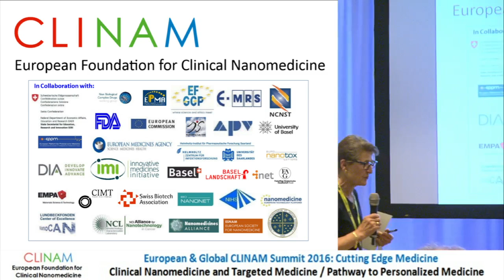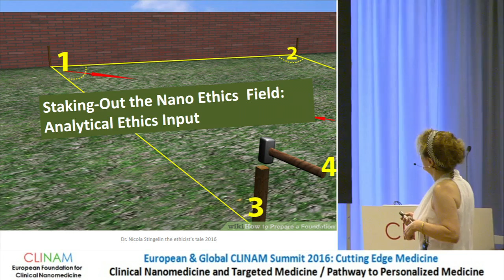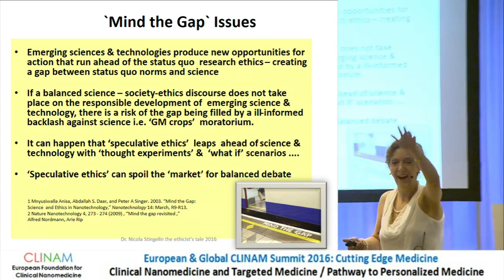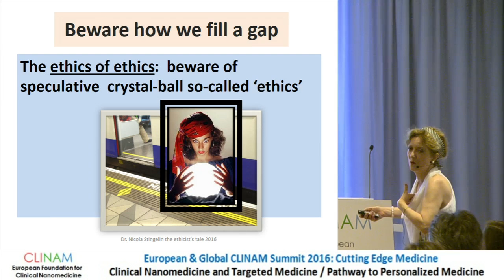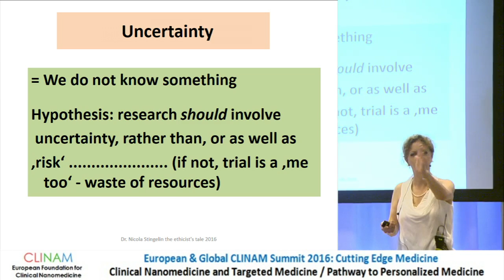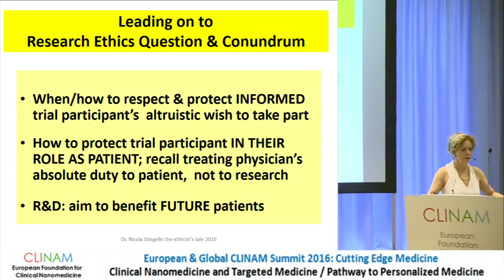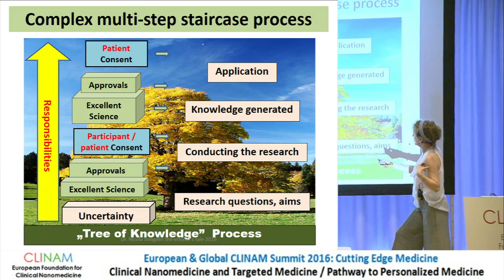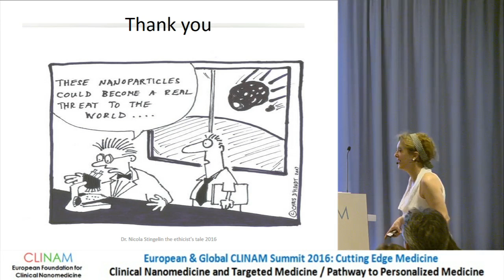The Ethicist’s Voice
Dr. Nicola Stingelin, Independent Research Ethics Advisor; Associate Researcher, University of Basel, Institute for Biomedical Ethics, Basel (CH)

38. Ethics in Nanomedicine
CLINAM 2016 - day 3
Hall Lima
29.6.16